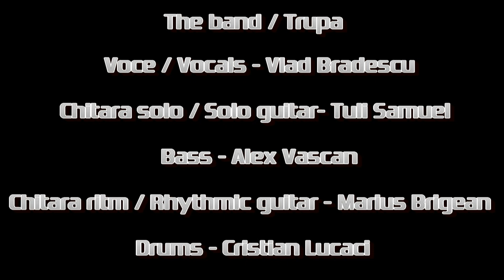Crosshair - Awaken from disaster HD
Crosshair performing Awaken from disaster